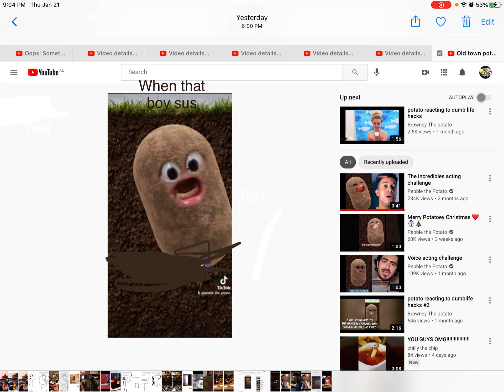My first two among us Memes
I took some time to make this so don’t hate